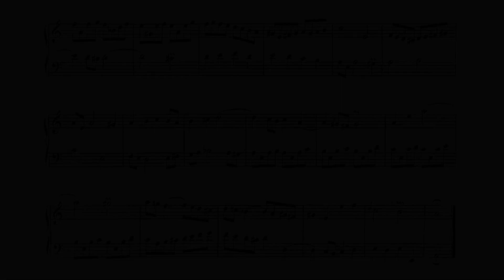Bach - Vier Duettos BWV 802-805 (clavichord)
Vier Duettos aus des drittens Teils der Clavier-Übung
Performed by Orlando Bass on a clavichord by Yves Oudin
Sound by Yves Oudin

BWV 802 in e minor 00:01
BWV 803 in F Major 02:47
BWV 804 in G Major 06:25
BWV 805 in a minor 08:53